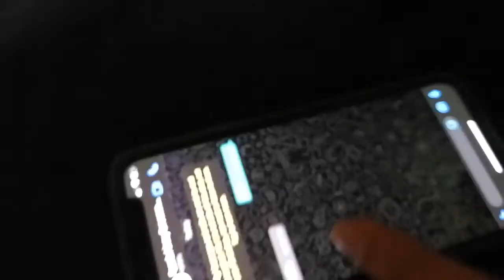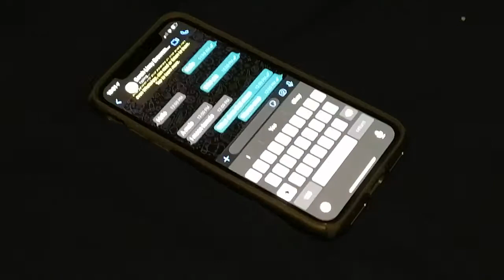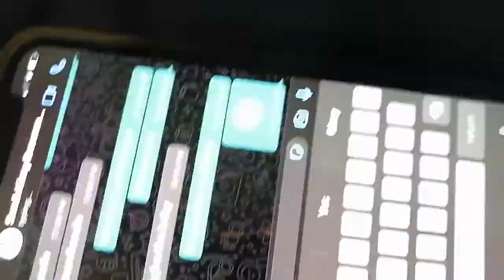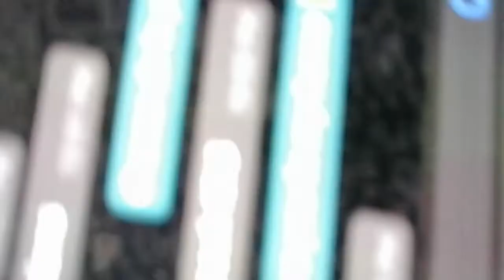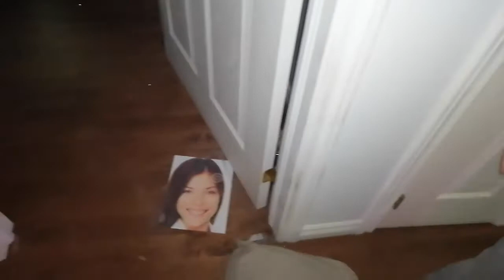Messaging Sarah Lizzy Brownmother at 3am‼️ (Gone very Wrong)